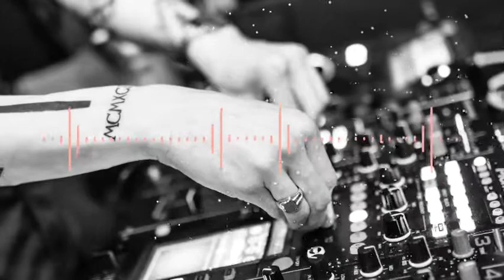Cinematic Electronic Music Royalty Free | T-Mass & Britt Lari - Like Me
Best cinematic electronic music royalty free that is non copyrighted so you can use it for your gaming music or vlog music as it is royalty free. I hope you will enjoy all of our cinematic electronic music royalty free from our channel.

T-Mass & Britt Lari - Like Me

This is a non copyrighted music/song [NCS]. But when you are using this track, we simply ask you to put this in your descriptions. Thank you☺️